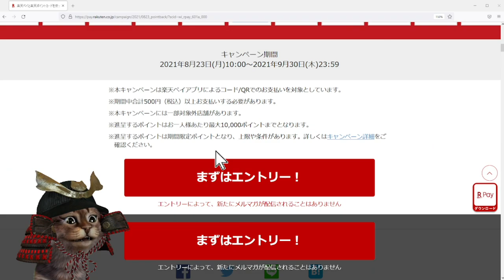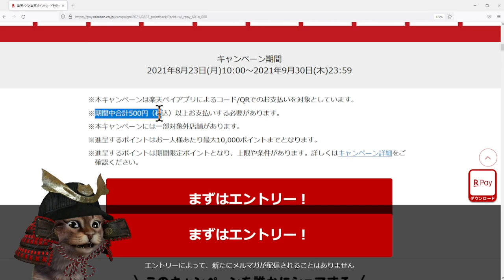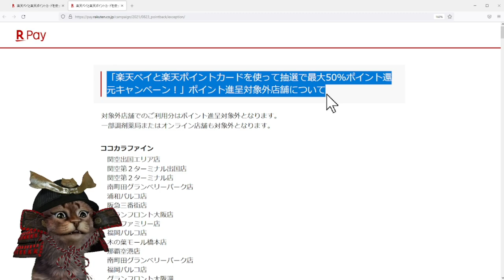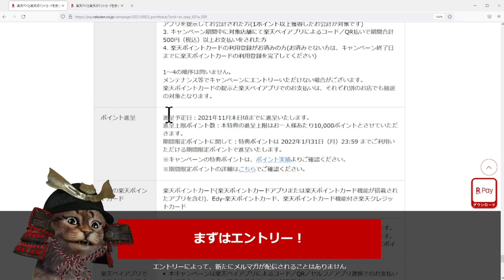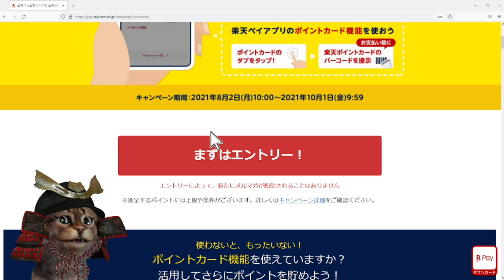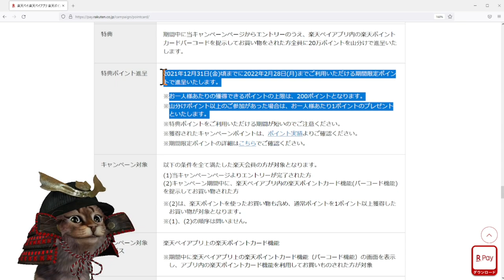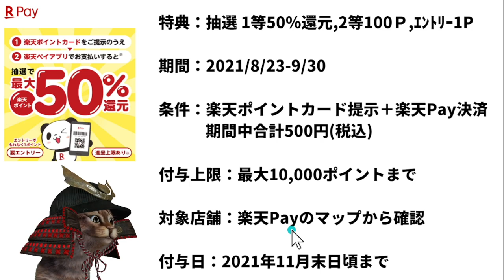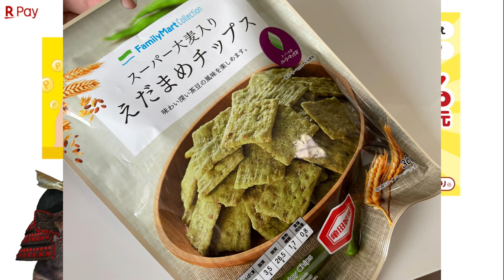楽天Payと楽天ポイントカードを使って抽選で最大50％ポイント還元キャンペーン！山分けやキャンペーンと組み合わせればさらにお得に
【PR】 ①楽天Pay抽選で最大50％還元

楽天Payアプリのインストールがまだのかたは(200ポイントゲット)